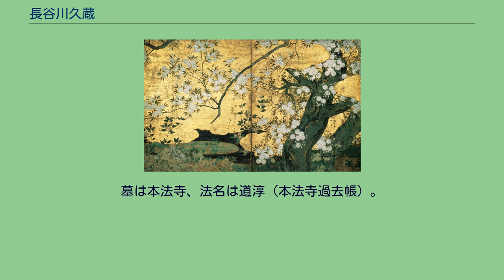長谷川久蔵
『紙本金地著色桜楓図〈壁貼付九／襖貼付二〉』より「桜図」 長谷川 久蔵（はせがわ きゅうぞう、永禄11年（1568年） - 文禄6年6月15日（1593年7月13日））は、安土桃山時代に活動した長谷川派の絵師。
長谷川等伯の子。
能登国長谷川等伯の長男として、先妻妙浄（?-天正7年（1579年））との間に生まれる。
江戸時代の画史『弁玉集』や『長谷川家系譜』などは、久蔵を長谷川信春（等伯若年時の名）の俗称と記すものがあるが、研究の進展で今日これは否定されている。
同母弟に長谷川宗宅（等後）、異母弟に宗也・左近（等重）。
また、同母姉妹が2人おり、等伯の弟子と思われる等秀、等学を婿に迎えている。
『太閤記』巻十三に名護屋城襖絵に触れた箇所に「山里御座の間、児童の色絵有、長谷川平蔵これを図す」とあり、この平蔵を久蔵の誤記だとすると、久蔵は狩野光信ら狩野派の絵師たちに混じって障壁画制作に参加したことになる。
『本朝画史』では、「画の清雅さは父に勝り、長谷川派の中で及ぶ者なし。父の画法を守り（中略）、人物・禽獣・花草に長じる」と高く評価されている。
長男という立場と画技の高さから、次代の長谷川派の棟梁として将来を嘱望されていたと思われるが、父に先んじて26歳で早世した。
墓は本法寺、法名は道淳（本法寺過去帳）。